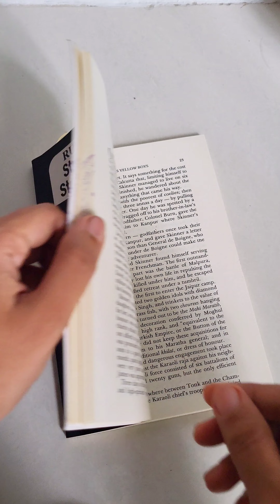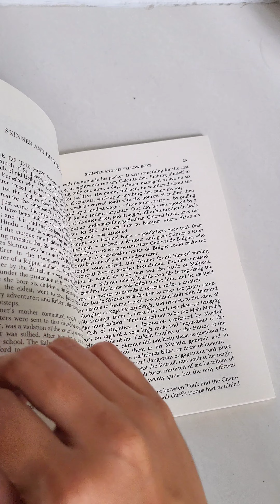Transparent aesthetic bookmark with leaves|Cute bookmark diy|Make transparent bookmark without resin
This video is, making of a cute aesthetic transparent bookmark with dried leaves of ferns without resin.🌿
Cute bookmark is made from plastic waste and cute leaves of small ferns.The leaves of the ferns were dried keeping it inside the pages of book. The transparency of plastic sheet  will provide the real beauty of the pressed leaves.🌿

It is a very easy to make DIY. Hope you like it.🍃

Materials:
●Transparent sheet(can be from discarded plastic waste)
●Dried leaves(leaves of fern is used in this video)
●gum
●scissors